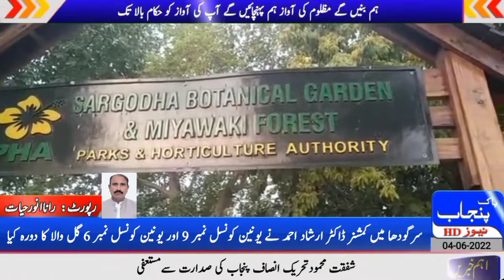6:30 PM News updates علاقائی خبریں